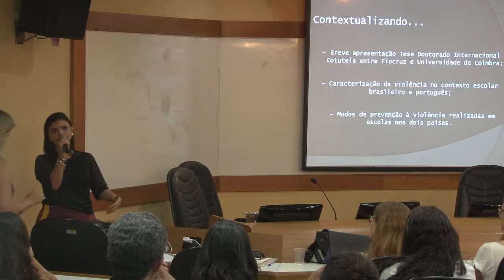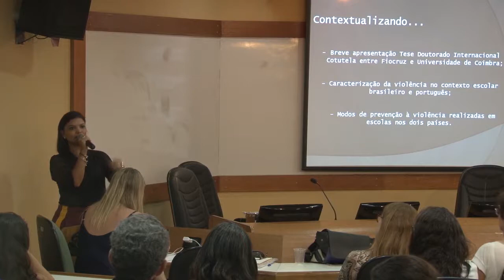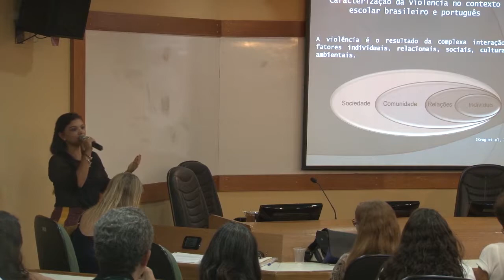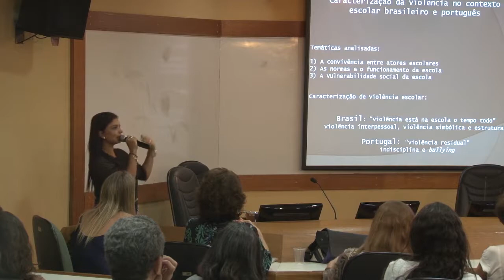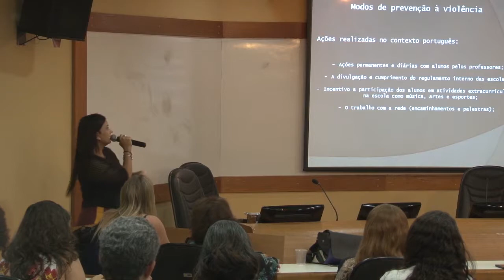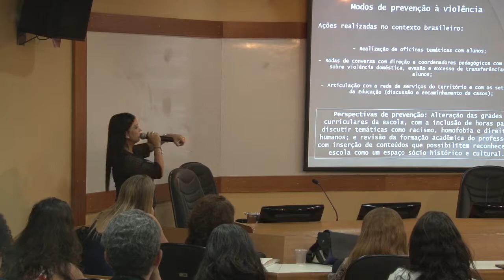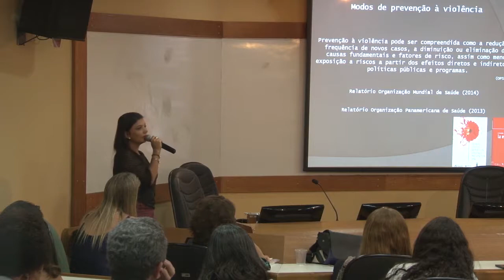Ceensp debate Caracterização e prevenção da violência nas escolas – Flaviany Ribeiro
O Centro de Estudos Miguel Murat de Vasconcellos da ENSP debateu um tema de extrema importância para aqueles que se dedicam às questões de educação e sua interface com a violência nas escolas brasileiras. Caracterização e Prevenção da Violência nas Escolas foi o tema da sessão do Ceensp realizado em 20 de setembro na ENSP. Sob a coordenação da pesquisadora do Departamento de Estudos sobre Violência e Saúde Jorge Careli (Claves/ENSP), Patrícia Constantino, a atividade contou com a participação de Marilena Ristum, da Universidade Federal da Bahia, Flaviany Ribeiro, da Secretaria Municipal de Educação do Rio de Janeiro, e Leonardo Bueno, da Assessoria de Cooperação Social da Fiocruz.